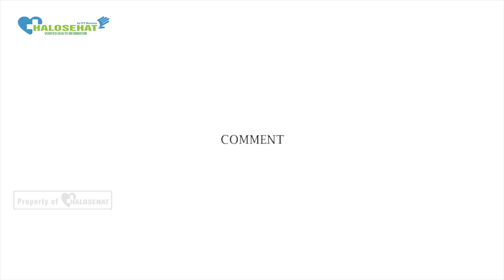Ngantuk Setelah Makan Siang? Bahaya Tidak Ya?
Mungkin banyak dari anda yang mengantuk setelah makan siang, Aapakah anda penasaran apa sih penyebab ngantuk setelah makan siang dan bagaimana cara mengatasinya?

Mari simak penjelasannya oleh dr. Deta Yuliani Oka berikut!